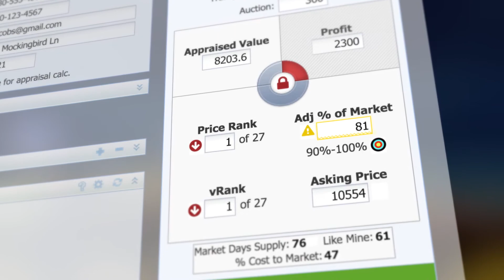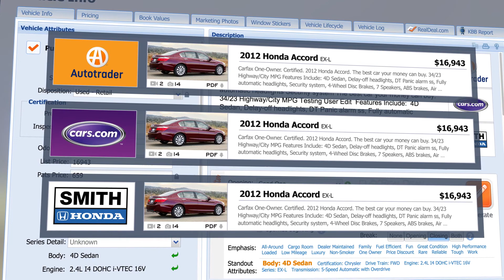Provision: Used Car Inventory Management Software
Profitability doesn’t start when you sell used cars. It starts when you buy them. Provision’s Live Market View software helps dealers build a used car inventory strategy that matches your market’s needs so you can turn inventory faster, and provides a clear view of every way out of a car before getting into it so you can see your exact profit potential.